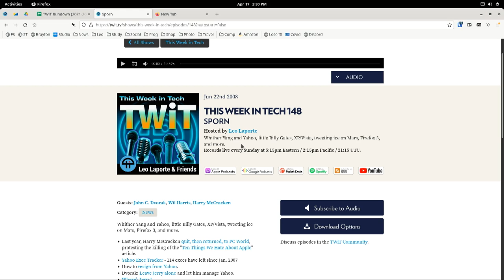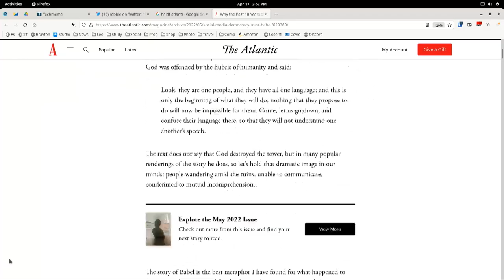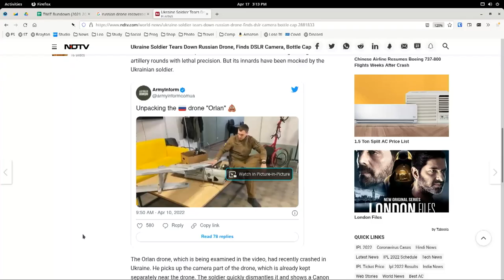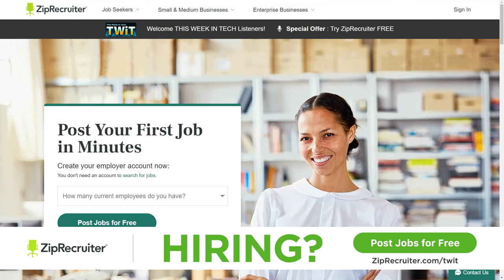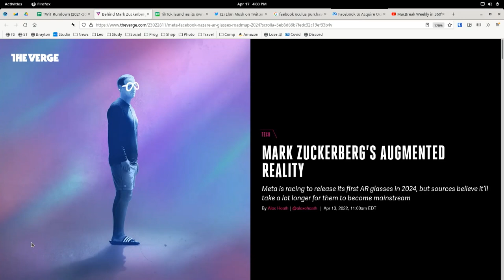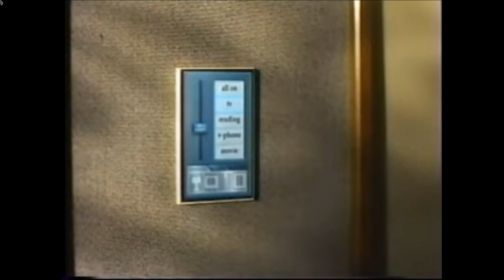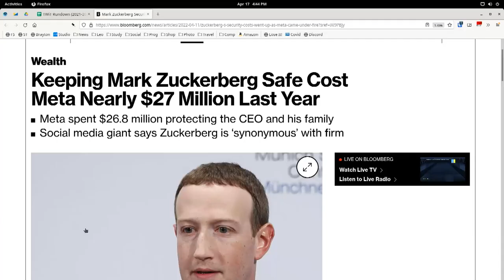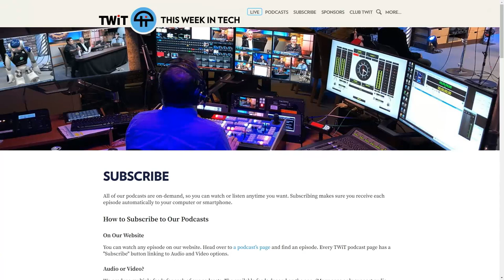17 Years... 10,000 Mistakes - Elon Musk, Bill Gates' Metaverse, Zuckerberg security detail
Elon Musk, Bill Gates' Metaverse, Zuckerberg security detail
• Fast track.
•  Elon Musk Sued Over Delay in Disclosing Twitter (TWTR) Stake.
•  Elon Musk Wants to Buy Out Twitter (TWTR) in Final $43 Billion Unsolicited Bid.
•  Twitter adopts poison pill in bid to thwart Elon Musk takeover.
•  Fox News says it didn't authorize Truth Social account.
•  Why the Past 10 Years of American Life Have Been Uniquely Stupid.
•  Researchers find new malware variant after stopping attack on Ukrainian energy provider.
•  Ukraine Soldier Tears Down Russian Drone, Finds DSLR Camera, Bottle Cap.
•  California proposed ban on new gas-fueled cars by 2035.
•  Muting your mic reportedly doesn’t stop big tech from recording your audio.
•  AI software from Uniphore, Sybill and Zoom detects customer emotions.
•  TikTok launches its own AR development platform, Effect House.
•  Mark Zuckerberg's Augmented Reality.
•  What a 1994 Bill Gates keynote tells us about the metaverse.
•  Remembering eWorld, Apple’s forgotten online service.
•  Big Tech Is Pouring $925 Million Into Carbon Removal.
•  Intel sets 2040 net zero goal for carbon emissions.
•  Houston Astros' stadium will be the first in MLB to use Amazon's 'Just Walk Out' tech.
•  Mark Zuckerberg Security Costs $26.8 Million for Meta.
•  Bored Apes Go Hollywood With Coinbase-Produced Movie Trilogy.

Guests: Brian McCullough, Harry McCracken, and Alex Lindsay